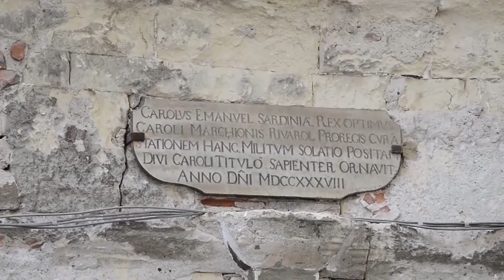video santa croce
Video ad integrazione del percorso "Santa Croce" presente nella applicazione TOGO360